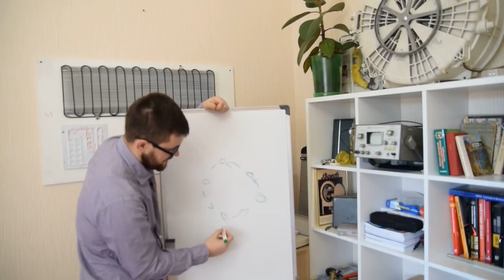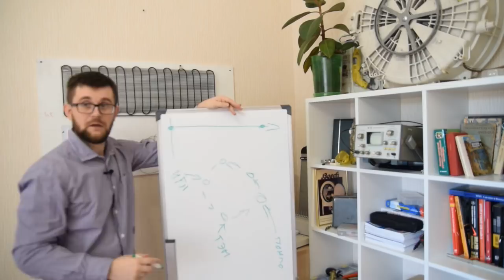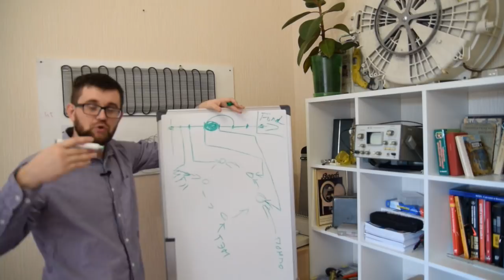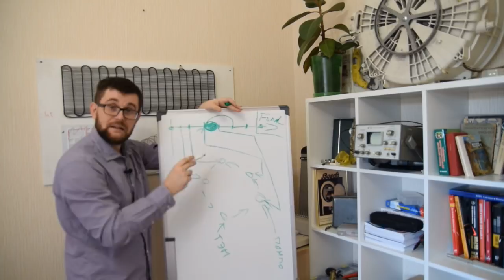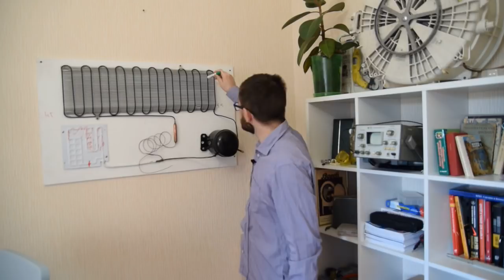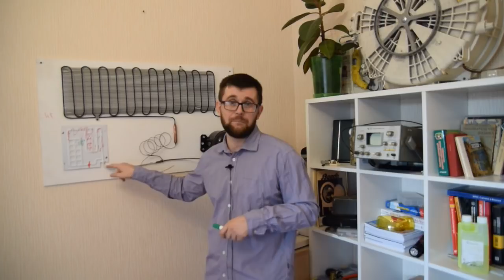Диагностика бытовых холодильников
8 видео-урок по ремонту бытовых холодильников и тут стоит отметить, что диагностика это один из важнейших этапов в ремонте, именно от правильности диагностики и зависит верность диагноза.